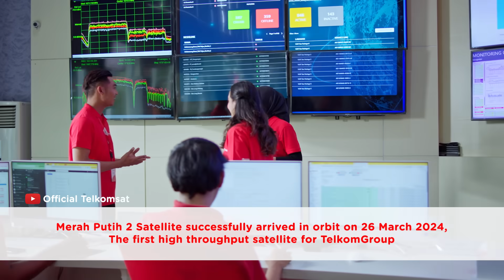Heard on the Street - Telkomsat’s Special Episode: Behind the Successful Launch of Merah Putih 2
Telkomsat's President Director, Lukman Hakim Abd Rauf, shares insights into the process behind the successful launch of the Merah Putih 2 Satellite and its collaboration with world-class partners: Thales Alenia Space, SpaceX, and Telesat Canada.

Direktur Utama Telkomsat, Lukman Hakim Abd Rauf, berbagi mengenai proses di balik suksesnya peluncuran Satelit Merah Putih 2 serta kerjasamanya dengan mitra-mitra kelas dunia: Thales Alenia Space, SpaceX, dan Telesat Canada.

Timestamp
Start - 2.28: The satellite successfully arrived in orbit
2.29  - end: Satellite preparation process